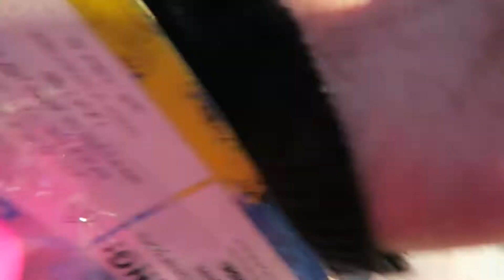OUTDOOR FLEA MARKET || TABLE FOR SEVEN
On Saturday we visited for the first time one of San Antonio’s largest outdoor flea markets. Spider-Man and Wonder Woman enjoyed it so much it only took them two seconds to fall asleep once their little bodies touched their car seats! 🙏🏼😴